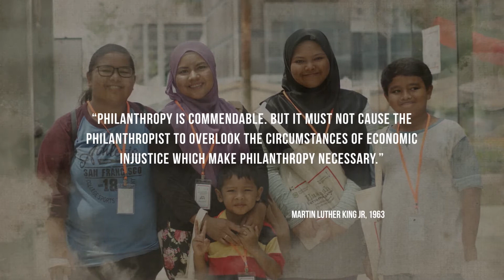The Hasanah Forum 2021: From Charity to Justice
The Hasanah Forum is designed as a thought leadership platform to foster critical thinking, deepen conversations, nurture collaborative thought leadership and encourage action for constructive change.

With the theme, From Charity to Justice – A Vision for an Equal and Just Malaysia, the inaugural Hasanah Forum 2021 will be held on November 17-18. The two-day virtual forum will draw on the knowledge, experience, and insights of 35 thought leaders, comprising international and local speakers and panelists, to deepen conversations around key issues impacting nation-building such as socio-economic and environmental injustices, leadership, philanthropy, dignity, and rights. The Core Sessions – People & Society, People & Institutions, and People & Leadership – tackles issues on empowerment for citizen-led actions, lasting systemic and institutional changes as well as 21st Century solutions and innovations. Deliberations around the 3 Special Sessions – The Pandemic, Malaysia’s Future, and Our Non-Profit & Social Enterprise Ecosystem – addresses issues presently facing the nation and will set the stage for key collaborative actions. Some 1,000 participants are expected to be in attendance.

The Hasanah Forum is organised by Yayasan Hasanah, a foundation of Khazanah Nasional Berhad, committed to serve as a catalyst for social change towards a more inclusive and progressive Malaysia.